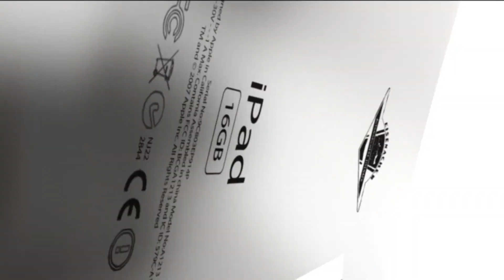Luiz Carlos Mendonça de Barros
Entrevista com Luiz Carlos Mendonça de Barros
Predidente do Conselho da Foton Aumark do Brasil
Ex-Ministro das Comunicações e ex-presidente do BNDES
Jornalista Nathalie Gutierres
Revista SuperVarejo ed. 181